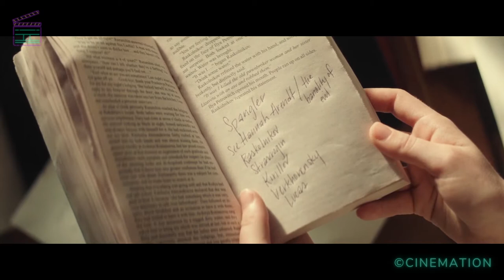Un professeur de philosophie tourmenté retrouve le goût de vivre en commettant un acte existentiel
Titre du film : IRRATIONAL MAN(2015)
Un professeur de philosophie tourmenté retrouve la volonté de vivre lorsqu'il commet un acte existentiel.